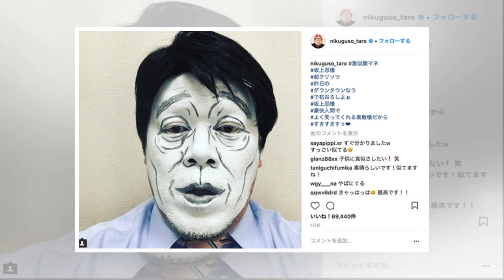神谷浩史や小松未可子ら人気声優が“衝撃”の再現ドラマで共演『ありえへん∞世界』| News Mama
相葉雅紀、ミシュラン掲載店のそば職人も大絶賛のそば切り姿を披露！ 書道家・武田双雲、Jリーグサポーターの“文字力”に感動「魂が込められている」 下衆ヤバ夫ふたたび！『おそ松さん』風コントにネット騒然「なんだこの強烈なやつ」 黒木華、伝統菓子「エクレア」を求めフランス語を学ぶ King & Prince、名作詞家・松本隆の大ヒット曲をパフォーマンス！